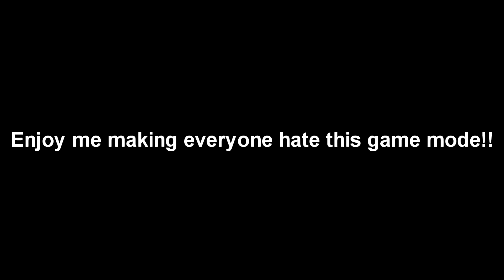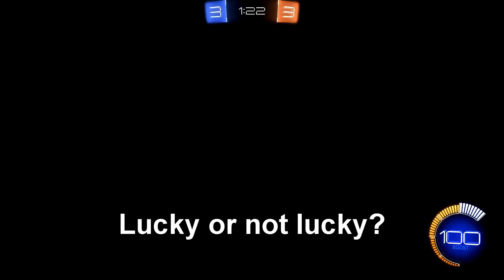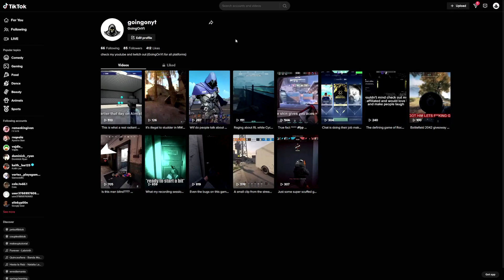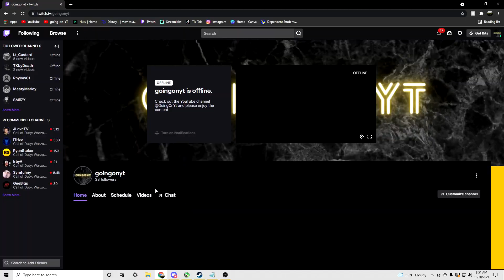Rocket League at its finest! // Rocket League funny moments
Check out DomLeBomb for helping me out with the video!

Dubby (Code yt10 for 10 percent off your order!)